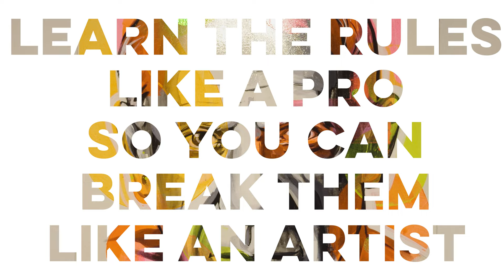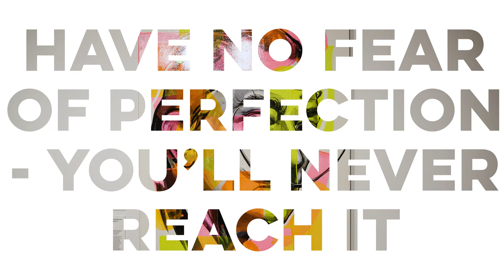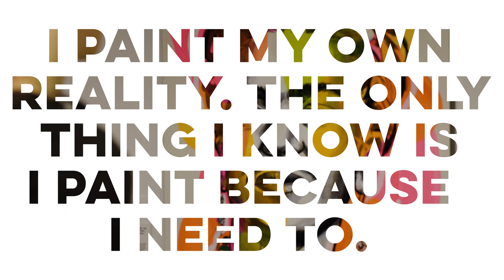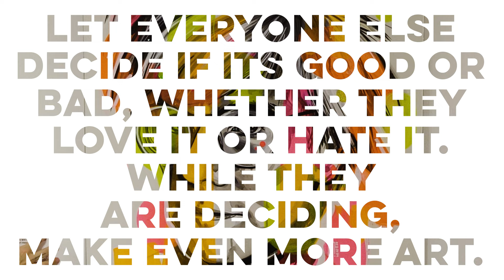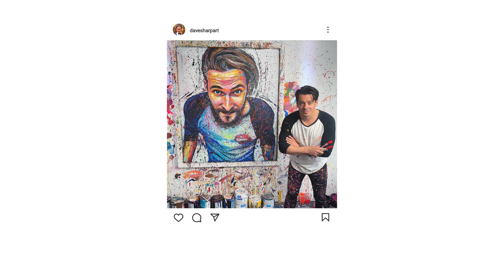Art Show Walkthrough - Taytayski presents: Art of Influence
Take a walk through Art of Influence with Tay Odynski,  the Artist behind the series, while she give you some backstory to every painting included in the collection.
Discover how the impact of renowned artists such as Dali, Picasso, and a select group of other influential figures, have shaped Tay's artistic identity today!

HUGE shout out to Daniel Tillotson for another masterpiece shot and edited all by him.

ARTIST BIO:

Tay Odynski, professionally known as Taytayski, has started to establish a distinctive presence in the art world both online and in Alberta since launching her career in Calgary eight years ago. A design graduate of the Alberta College of Art and Design (ACAD), Tay is driven by her passion for pushing creative boundaries in her art. Her signature style is characterized by letting the paint dictate the outcome of her work and utilizing every drip, splatter, brushstroke and medium.

As a self-proclaimed "painter for the people," Tay's early work included a wide range of commissioned pieces, showcasing her ability to bring her clients' visions to life and loving the joy it brought to them. From portraits of celebrities and musicians, to pets and athletes, to sparkly drag queens, her use of vibrant colors, paint splatter, and glitter is immediately recognizable.

As her career has progressed, Tay has shifted her focus from commissions to live experiences, showcasing her art through live paintings, painting classes, and on-stage performances. Her outgoing personality and love for people draws her to opportunities to engage with the public and bring her art to life in front of live audiences whenever she can.

SHOW DESCRIPTION:

“Inspiration and influence are complex concepts in the art world. With the rise of technology and the advent of artificial intelligence (AI) generating art, the debate around the authenticity and originality of AI art has become a prominent topic in the industry. While traditional artists draw inspiration from other artists, movements, and cultural contexts to create their own unique style, AI art operates within the parameters set by its creators, drawing inspiration from existing art.
Art of Influence is a curated collection showcasing artists, both classic and contemporary, who have in some way influenced and inspired the artistic journey of Tay. Be it through their techniques, uses of color, career paths, drive, or passion, each of these artists has played a role in shaping Tay's style and career.

Join us in exploring the newest evolution of Tay's style as she balances paying homage to her influences while creating something that is uniquely her own. A traditional artist’s response to the intimidation that’s come with the introduction of art created by machines. Observe how her journey compares to that of A.I art and decide for yourself the difference between intentionality and creativity in the creation process."